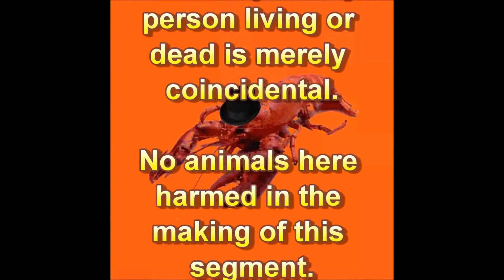Construxnunchux Lobster Lobby Season 2 Episode 14 s02e14